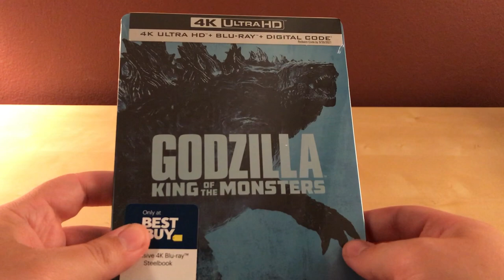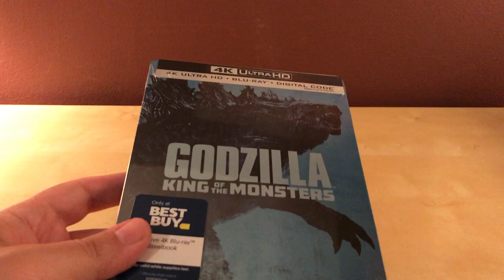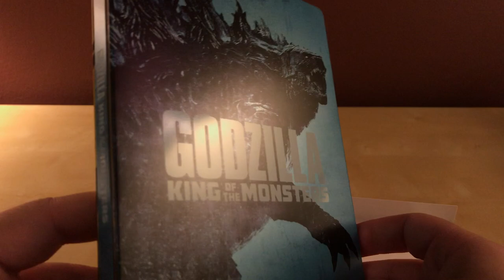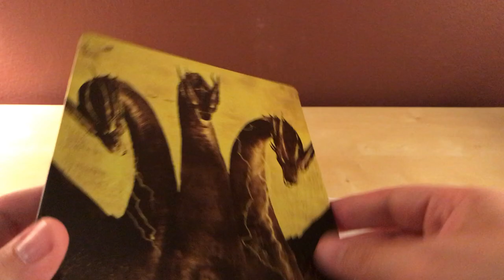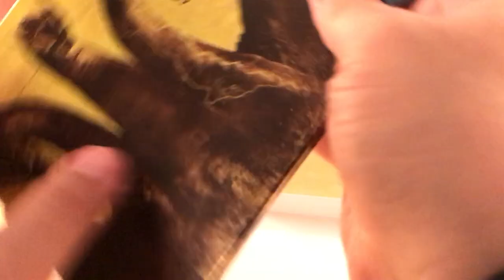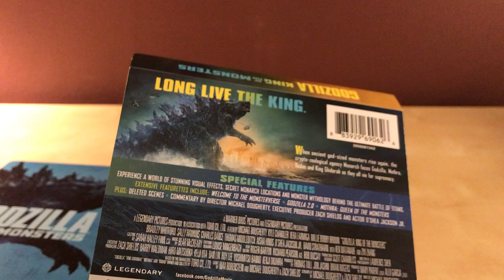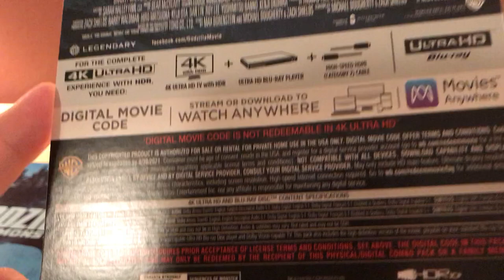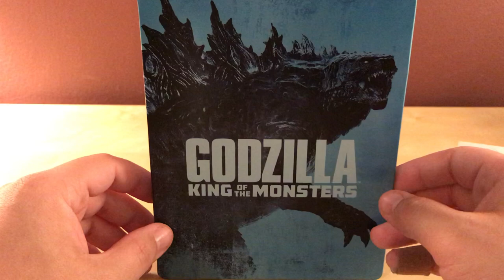GODZILLA: KING OF THE MONSTERS Blu-ray Steelbook Unboxing!